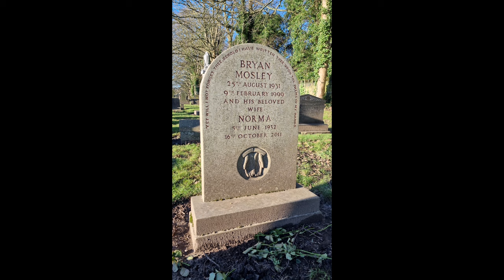The Grave of Bryan Mosley. Coronation Street Legend Alf Roberts. Shipley. Bradford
25 years ago this month. the character of Alf Roberts in Coronation Street left the cobbles. Played by Bryan Mosley, the character had been on screen since 1961.

Just 6 weeks later, Bryan also passed away whilst out in Shipley.

The longevity of the character means generations of people grew up watching and, later,  remembering Alf Roberts. But Bryan had been acting in other TV and film roles including Doctor Who and, most famously, in the 1971 Michael Caine movie Get Carter, where, due to working as a stunt man, he was cast as one of the villains.

Here is a quick look at his grave in Nab Wood Cemetery in Shipley.